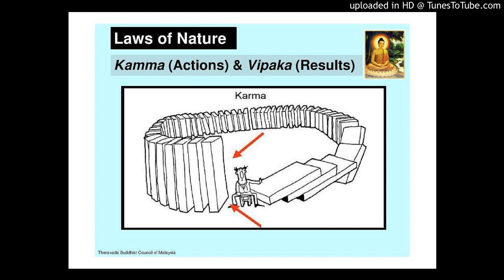Kamma Vipaka [福建] (Part 11/27)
The working of Kamma is very complex